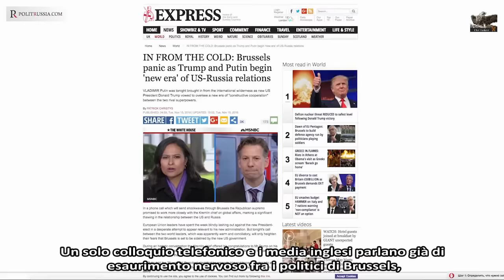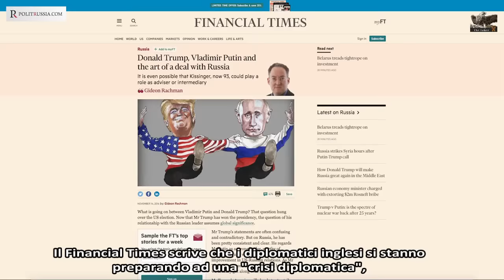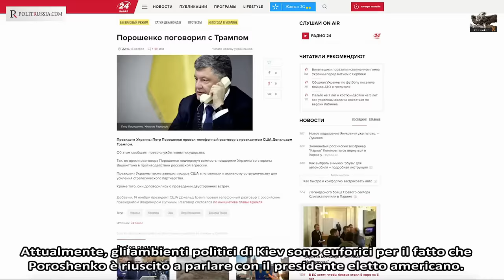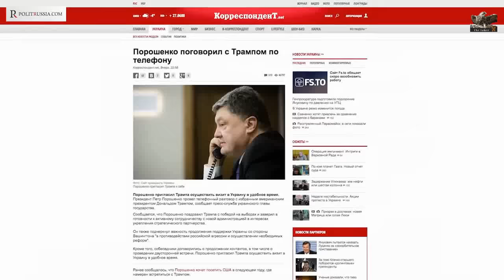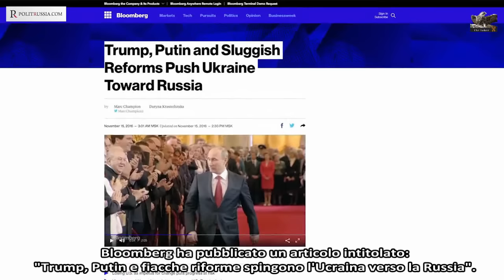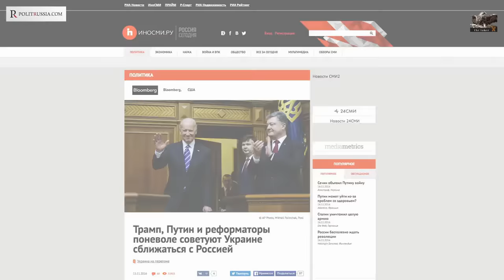Euforia a Kiev, isteria a Brussels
Le telefonate del neo presidente americano Donald Trump provocano effetti contrastanti. Ruslan Ostashko, PolitRussia.com.